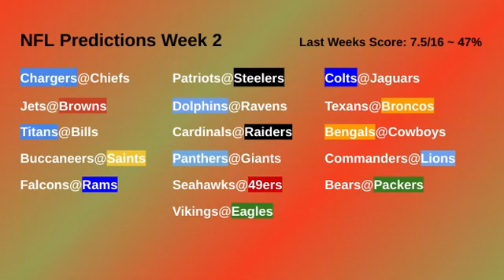NFL Predictions Week 2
Lets Just Ignore My Week 1 Accuracy lol